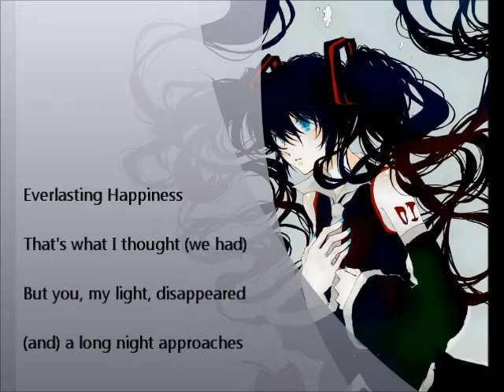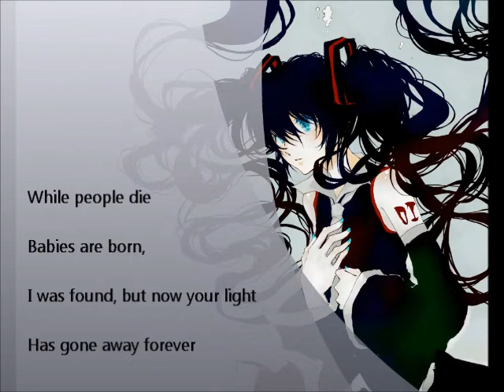Hope - Miku Hatsune - English Lyrics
The English translation was done by me, I hope I did it justice because I didn't look up to make sure this was correct. (: